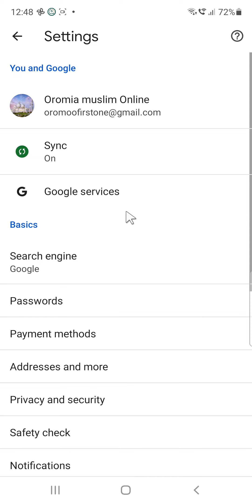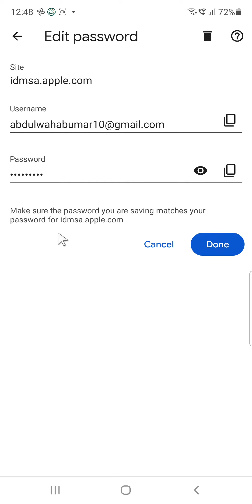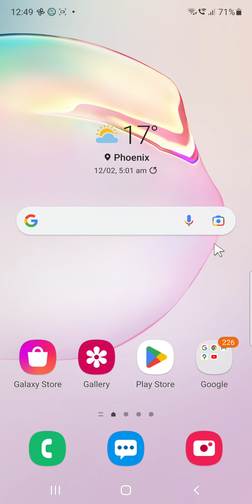Furmaata password dagattanii